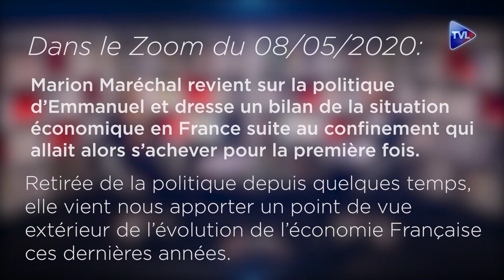Les trophées de l'été 2021 : Marion Maréchal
Pour vous accompagner en ce mois d’Août, TVLibertés vous propose son programme des Trophées de l’été 2021.
Rappelons les principes de ces Trophées : TVLibertés vous permet de retrouver les meilleurs moments ou extraits des interventions de 15 personnalités qui ont marqué les esprits et l’actualité au cours des douze derniers mois.
Pour désigner votre intervenant préféré, il suffit de cliquer sur le pouce en l’air ( liker ) en bas à droite de la vidéo sur Youtube.
Qui sera le vainqueur des Trophées de l’été 2021 ? A vous d’en décider en votant, maintenant !